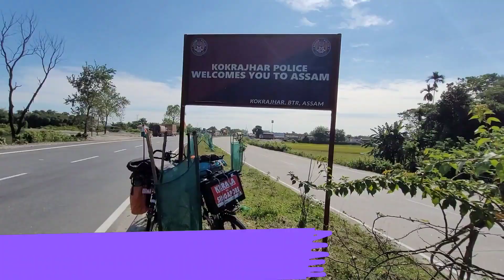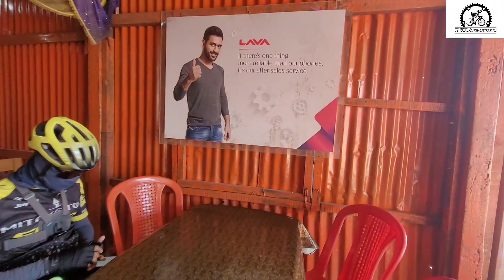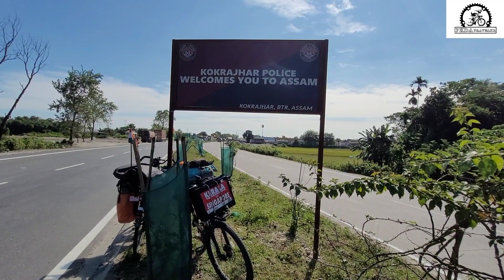Kerala to Singapore episode 14 Westbengal to Assam